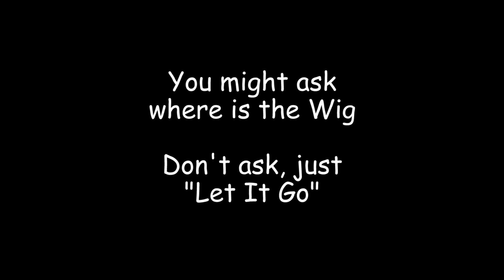New Elsa inspired shoes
I wanted to play w some glitter so i made these
Elsa inspired high heels